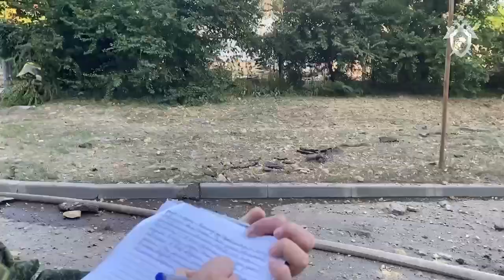Криминалисты СК ведут осмотр места происшествия на насосной станции в Волгограде, где погибли 2